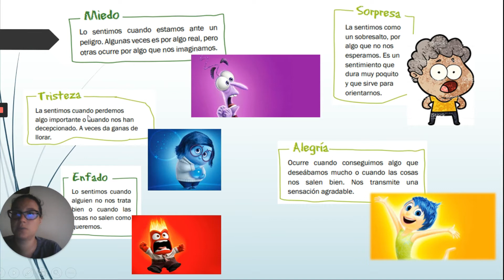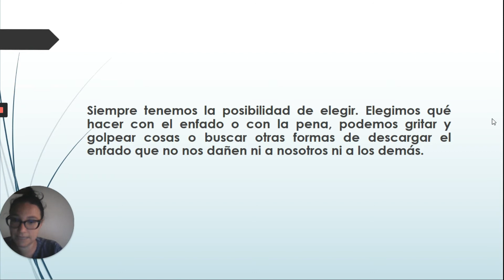Reflejarte - Visita Centro Botín Santander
Visita de alumnos de Formación Profesional Básica de Decroly Santander al Centro Botín, como parte del programa Reflejarte